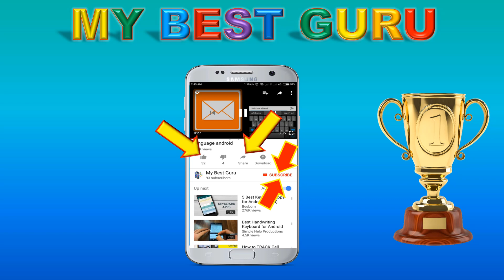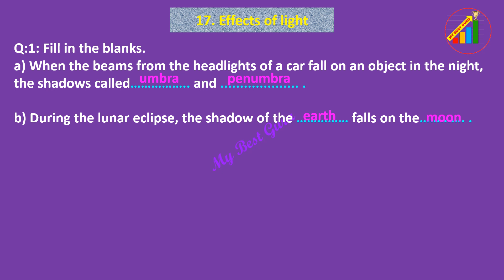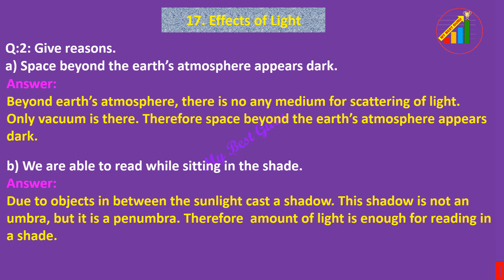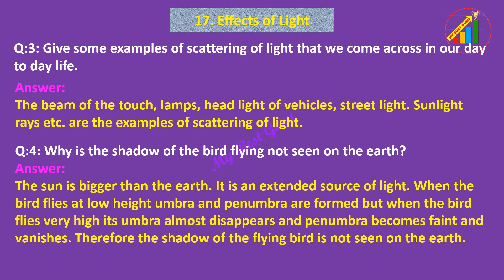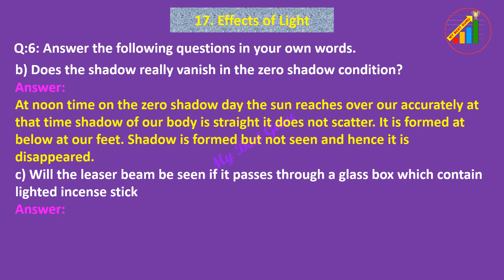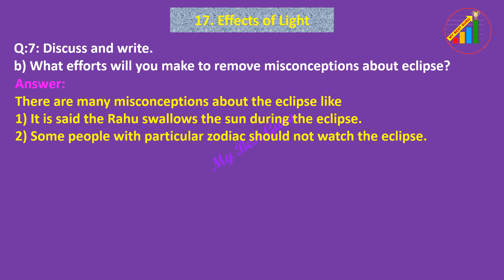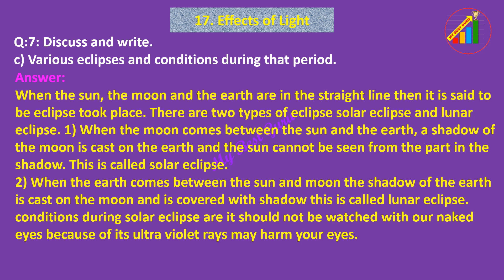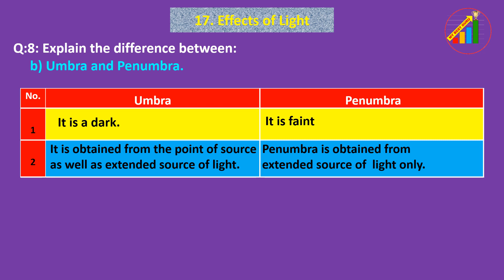Effects of Light class 7 SSC Maharashtra State Board standard 7 Science Lesson No 17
Use 'MY BEST GURU APP' from Google playstore for preparation of study